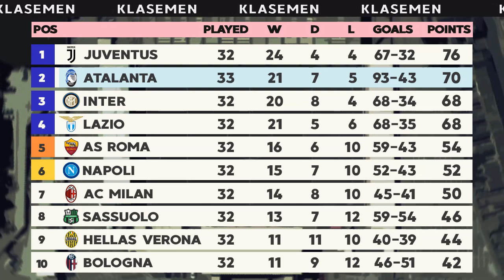Hasil Liga Italia Pekan 33 Tadi Malam | Atalanta vs Brescia (6-2) Serie A 2020 Malam Ini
Berita Liga Italia Terkini - Update hasil lengkap Liga Itali pekan 33 tadi malam (Rabu 15 Juli 2020) dan update klasemen Serie A terupdate hari ini, setelah hasil Atalanta vs Brescia (6-2) Pasalic mencetak Hattrick. Serta Daftar Top skor , top Assist dan Jadwal live Liga Italia malam ini dan link streaming.

Hasil Serie a Pekan 33 Malam Ini:
Full time Atalanta 6-2 Brescia

Jadwal terbaru Liga Italia Pekan 33 live RCTI:
Bologna vs Napoli , jam 00:30 WIB Live Bein Sports 2
Sampdoria vs Cagliari , jam 00:30 WIB Live Bein Sports 2
Milan vs Parma , jam 00:30 WIB Live RCTI - Bein Sports 2
Udinese vs Lazio , jam 02:45 WIB Live Bein Sports 2
Roma vs Hellas Verona , jam 02:45 WIB Live Bein Sports 2
Lecce vs Fiorentina , jam 02:45 WIB Live Bein Sports 2
Sassuolo vs Juventus , jam 02:45 WIB Live RCTI - Bein Sports 2

*jadwal mungkin bisa berubah sewaktu-waktu.